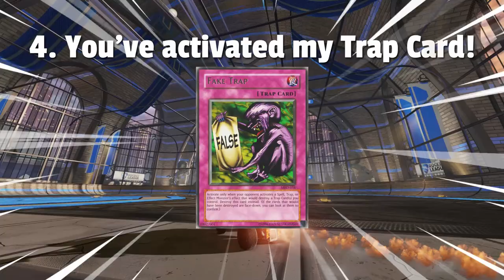How Higher Ranks Play Fast in Rocket League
How to never play slow again and how to speed up in Rocket League. These tips are essential for helping you rank up and speeding up your play. Playing faster is actually not that difficult, but there are also ways to play smarter while playing fast too. This guide will show you how playing fast will make 4 categories of your game better. These categories are: Awareness, Boost Management, Defense and Trickery/Fakes. High speed play is obviously something you want to do in Rocket League but without knowing how to do it or what ways you can play fast, you might start whiffing the ball or making mistakes. This video is aimed to assist you in your goals of ranking up and I hope you can find some value in it and pull some tips out for your own gameplay. I made this video because I was in a slump, and this mindset and focus was all I needed to get out that rut and to start playing like I know I can. I haven't made a tutorial for a little while so I hope I'm not too rusty, and although this is aimed more for the advanced player, I think any rank should be able to implement these tips into your gameplay.

I read every comment and try to comment as much as I can.